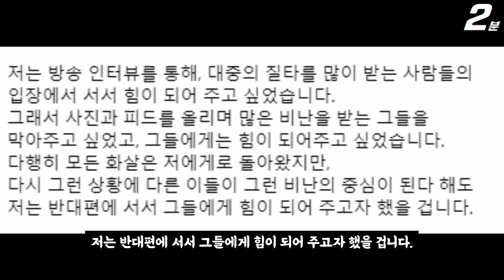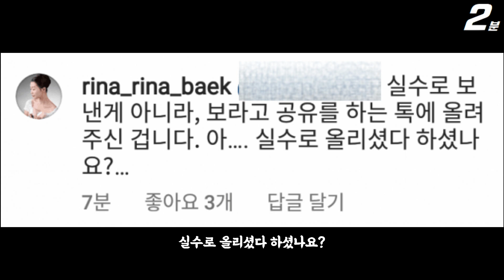나는솔로 16기 영숙 결국 사과문 올렸다 ㄷㄷ / 변명문? 변혜진이 보낸 그 카톡은 실수가 아니였다 언급 논란 (+댓글 반응)